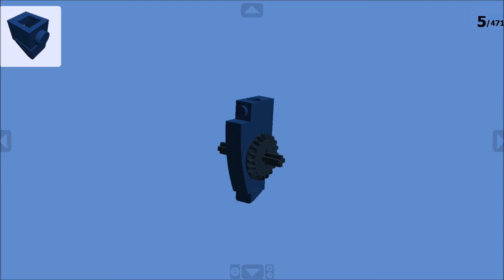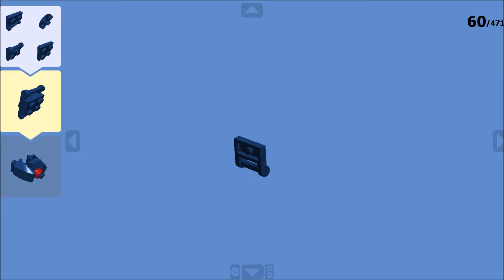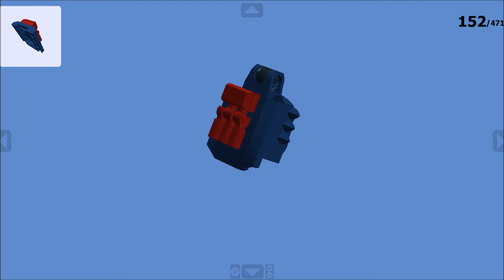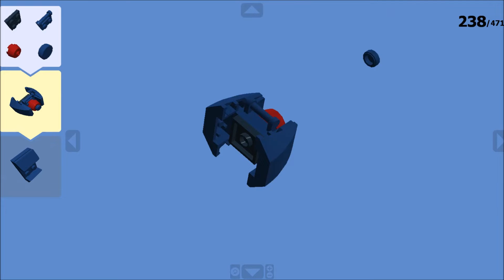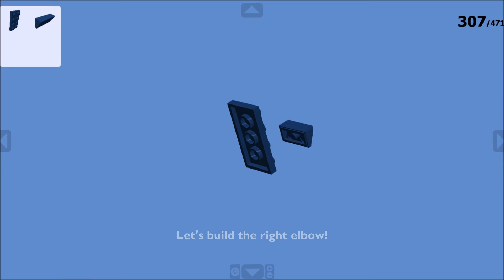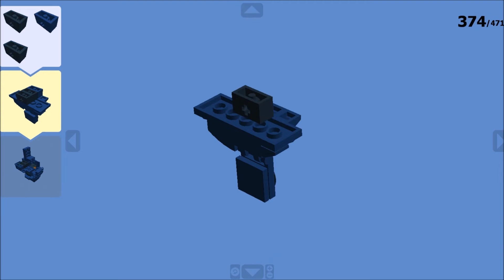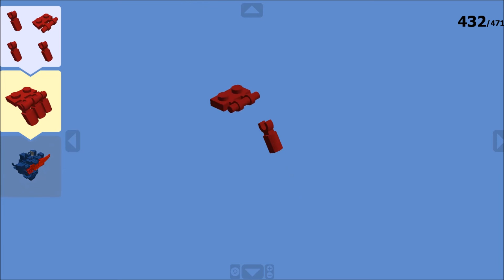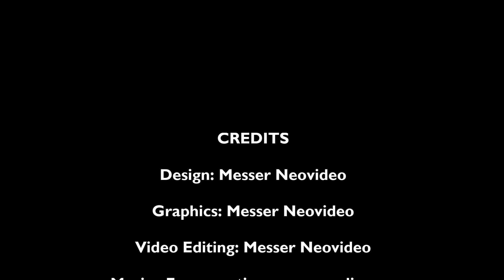Sidereal Giant Reboot - Instruction Guide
I wanted to throw one of my mechas into the Lego Ideas competition.
I appeal to everyone who appreciates the Sidereal Giant to express your support by voting for this robot.